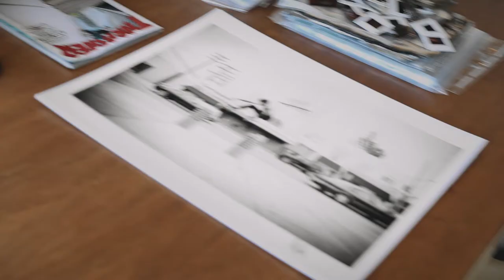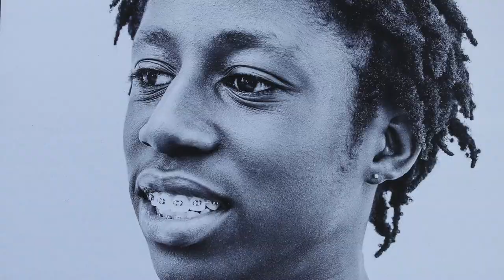Artist Atiba Jefferson Talks about Printing His Work on The Canon imagePROGRAF Pro-1000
Talented artist and photographer Atiba Jefferson (@AtibaPhoto on instagram) discusses the cool people he's met, the way he's captured them, and how the Canon Pro-1000 helps him take it from screen to print.